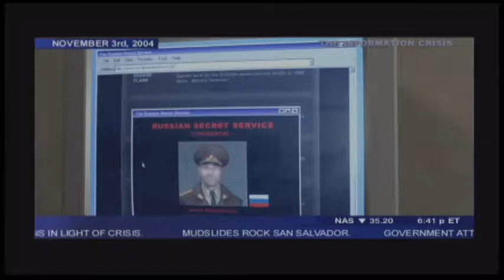Splinter Cell (Ninja Mode) - Nuclear Power Plant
Welcome everybody, this is my walkthrough of Splinter Cell Stealth Action Redefined. It's played on PlayStation 2 on hard difficulty and I added the challenge of knocking and killing as few enemies as possible and I'm also playing on ninja mode! Ninja mode is a cheat that removes the SC20K rifle for the entire game (at the exception of the CIA HQ mission because getting the SC20K is part of your objective), leaving you with only the pistol with 10 shots in it and the strict minimum of gadgets necessary to complete your mission. People may also wonder:

Q: How do I get ninja mode?
A: You need the "Official Cheat Codes For Splinter Cell" by SharkByte

Q: Will I be able to continue my game when I enable this cheat?
A: No, once you enabled this cheat, you will have to start the game all over again.

Q: Can I get this cheat on any other consoles?
A: Probably not on Xbox or GameCube, you can probably get it on PC if you feel comfortable modifying your game.

Q: Why do you stop sometimes when there's a dialogue going on?
A: When I'm doing this it's because I'm near a checkpoint and I don't want the dialogue to abrubtly stop, making the walkthrough smoother.

Hope this answers all you questions and enjoy my walkthrough!

The Operation

It's the year 2003.

In response to the growing use of sophisticated digital encryption to conceal potential threats to the national security of the United States, the NSA (National Security Agency) has ushered forth a new dawn of intelligence-gathering techniques. This top-secret initiative, dubbed Third Echelon, marks a return to classical methodes of espionage, enhanced with leading-edge surveillance and combat technology for the aggressive collection of stored data in hostile territories. When intelligence deemed critical to national security cannot be obtain by traditional means, Third Echelon is granted clearence to conduct physical operations.

Denied to exist by the U.S. government, Third Echelon deploys units known as Splinter Cells: elite intelligence-gathering forces consisting of a lone field operative supported by a remote team. Like a silver of glass, a Splinter Cell is small, sharp, and nearly invisible.

March 10, 2004: The CIA contacted the NSA officials regarding the loss of contact with Agents Alison Madison and Robert Blaustein, CIA operatives monitoring widespread communication shortages plaguing the former Soviet republic of Georgia. Fearing for the lives of American agents compromised at the hands of a suspected terrorist effort, Third Echelon has activated Splinter Cell operative Sam Fisher to locate the missing agents and evaluate the situation.

You are Sam Fisher. You must leave no trace on the physical or political map. Remember: Although killing may compromise secrecy, the choice between leaving a witness or a corpse is no choice at all. You do not exist. You are a Splinter Cell.

Sam Fisher Profile

Fisher has been on the front lines of espionage in several defining conflicts throughout the past decades. He has not only survived, but also excelled in the field of covert operations through hard work, insatiable curiosity, and brutal honesty. He has little time for polite niceties and even less for lies.

Though fully aware and confident of his abilities, Fisher understands that his survival has often been a gift of chance. He knows he is human and fallible, and he does not want to die. He has a strange and slightly dark sense of humor.

He is quiet, instinctive, and observant: somebody who watches from the outside. Combat, espionage, and constant training has defined his adult life; his tactical experience has become part of his instinct. Now, even outside of work, he is most comfortable on the fringes of society, keenly observant but still removed.

Fisher has acquired an admirable collection of scars and secured his place in Valhalla; he has little left to prove to the world. Now older and wiser, he has no interest in glory. If he fights, it is because he believes the cause is necessary and he is capable.